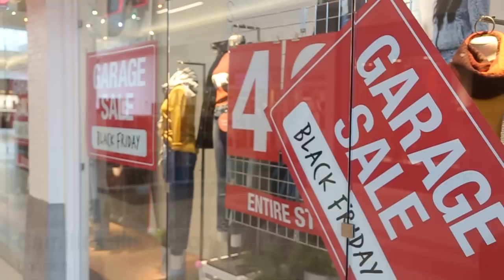Christmas shopping with a possible postal strike